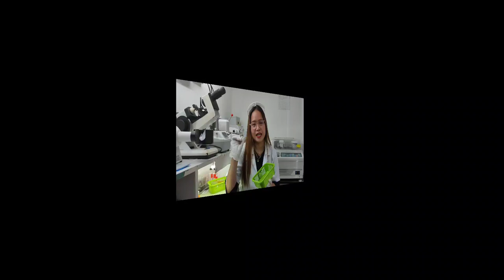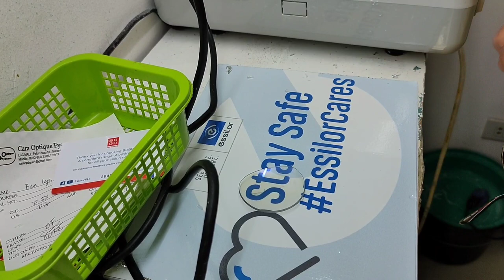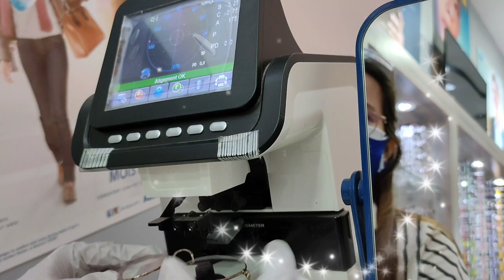How to edge and cut lenses Manually 😊 | Cara Eyecare | Philippines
How to safely edge manually the eyeglass